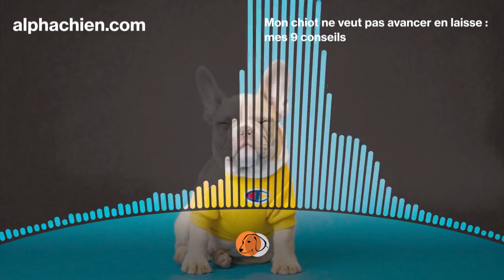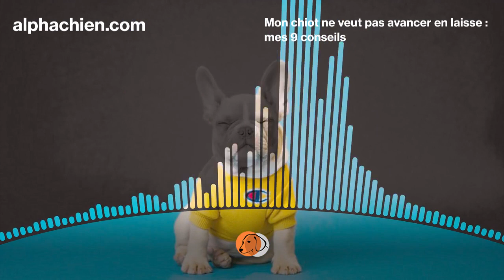Mon chiot ne veut pas marcher en laisse (ou en balade) : mes 9 conseils !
Si votre chiot ou votre chien adulte ne veut pas avancer ou marcher en laisse, vous êtes sur la bonne vidéo. Je vous donnerai mes neufs conseils qui permettront à votre chiot d'avancer de nouveau en promenade.

Si votre chiot n'aime pas sa laisse, cela peut être dû au type de laisse utilisé. N'hésitez pas à consulter mon article sur les différents types de laisse pour chiots. Je vous ai sélectionné les meilleures laisses

0:00 Intro
0:20 Le choix de laisse
2:02 Ma solution pour un chiot qui n'avance pas en laisse
2:38 Solution 1 : Respectez le rythme du chien
2:51 Solution 2
3:06 Solution 3
3:30 Solution 4 mon conseil de friandise
4:03 Solution 6 la bonne humeur en promenade pour le chiot
4:25 Solution 7
4:53 Solution 8
5:20 Solution 9
Réalisé par le site AlphaChien.